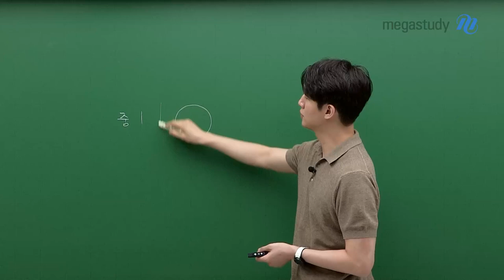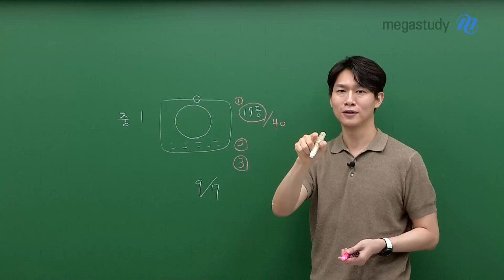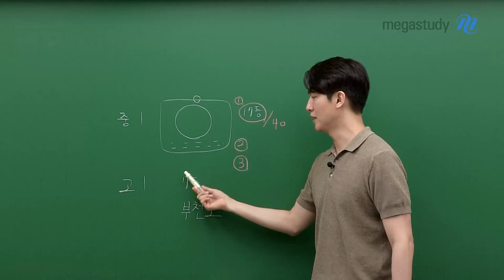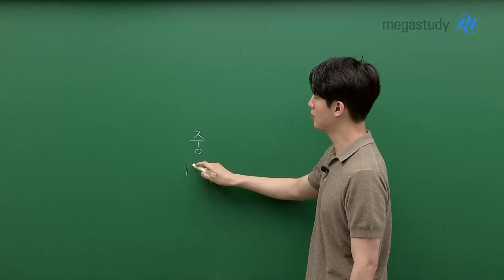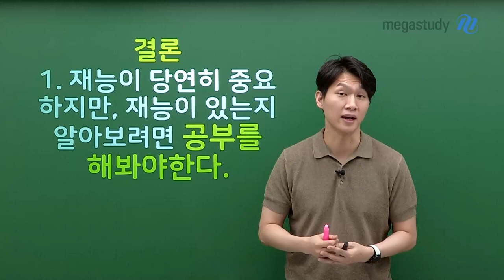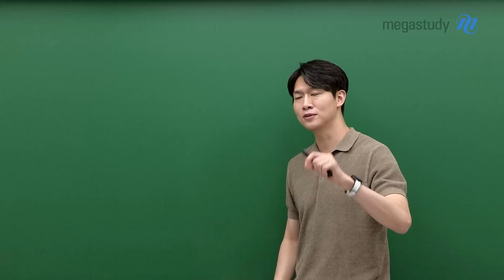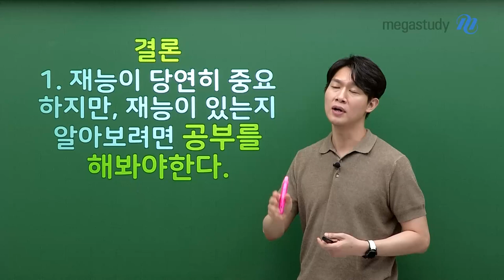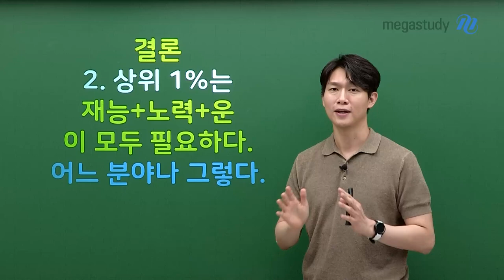[메가스터디] 지구과학 함석진쌤 - 공부는 노력? 재능? (함쌤은..?)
진이어스 여러분, 안녕하세요!
공부는 과연 노력일까요? 재능일까요?
중학교 때 공부를 잘했으면, 수능도 잘 볼까요?
(과연, 함쌤은 어땠을지..^^?)

1. 공부도 재능이 당연히 중요하지만, 재능이 있는지 알아보려면 공부를 해봐야 합니다!
2. 상위 1%는 재능+노력+운이 모두 필요합니다. 하지만, 어느 분야나 그렇습니다!

함쌤에게 자세한 내용을 들어볼까요?